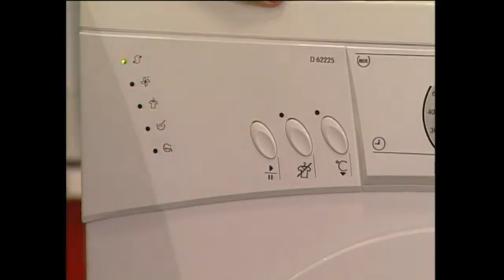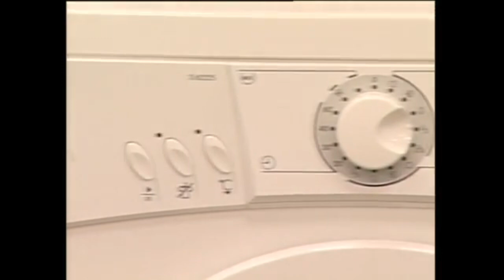gorenje D 62225 Dryer